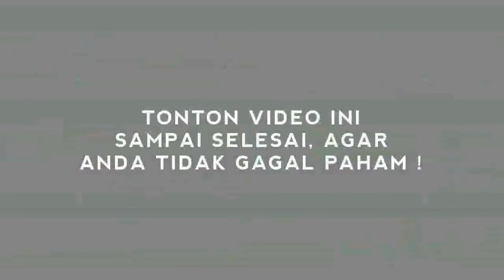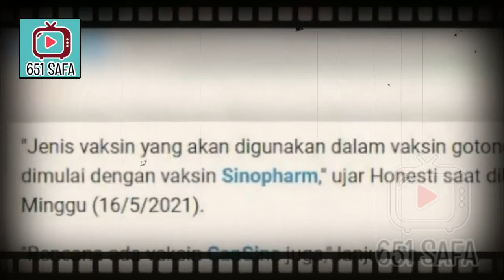GEGER ! KYAI SEMPROT JKW, CHINA HABISI RI DENGAN V4KSIN